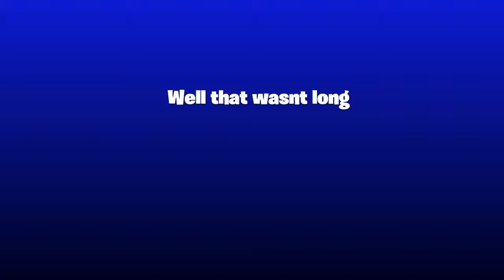Playing Spellbreak!! First win on first game!! (FUN GAME)